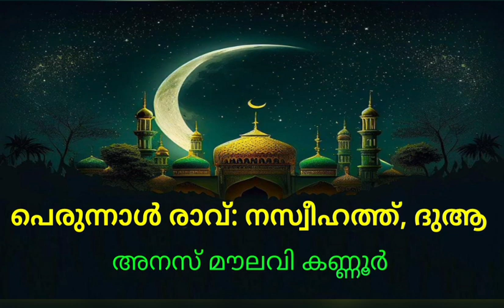പെരുന്നാൾ രാവ് - അനസ് മൗലവി കണ്ണൂർ